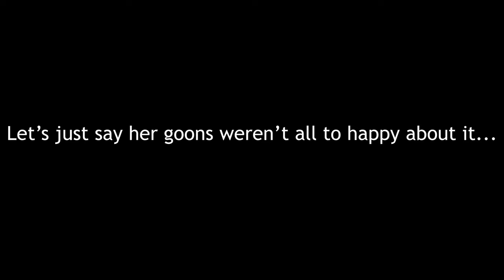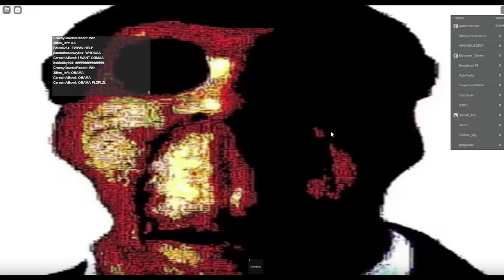Roblox Exploiting - Lisa Gaming's ROBLOX 1 and a half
short video for now but i'll make up for it :)

Credits:
+FE Scripts: Harkinian, Moon, Xfunnieuss, & BUFF HORSE
+Project Stigma: Harkinian & Unverified
+The hecking creator of that abomination !
+And viewers like you!